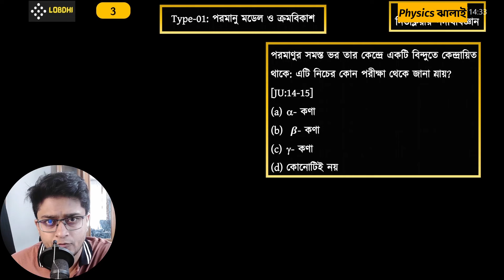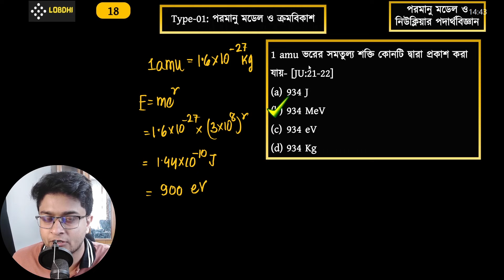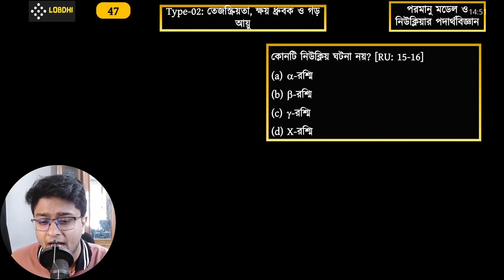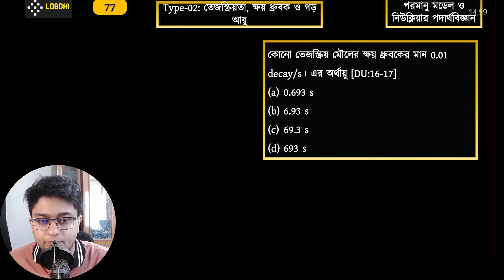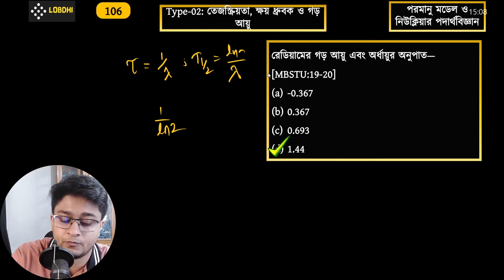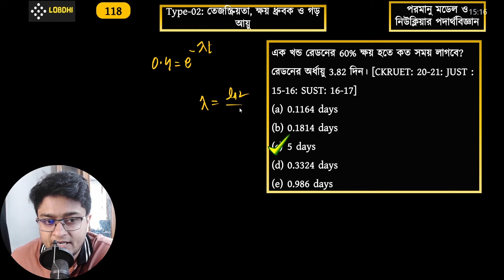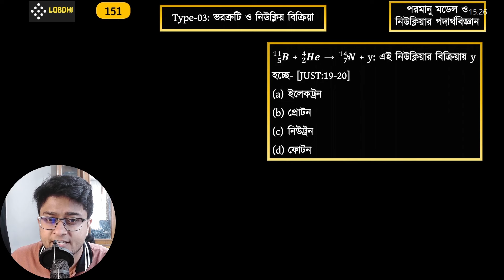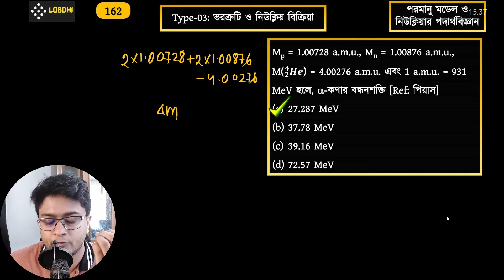Physics Jhalai |Physics 2nd Paper| পরমাণু ও নিউক্লিয়ার পদার্থবিজ্ঞান| AMNP | Board MCQ Solving Class